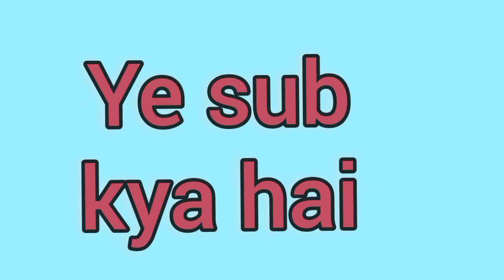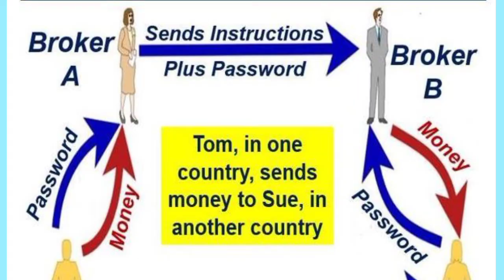FATF | Black Money || Money laundering|| Hawala Bazar||Switzerland -Swiss Bank||| Full Explain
Aaj hum fatf, black money, money laundring,hawala in sub ko acchey say pure detail me samjhenge
Aur dekhenge ki switzerland tax chori kr ne kay liye jada use kiya jaata hai
Aur swiss bank kya hai
Switzerland tax chori krne walo ke liye swarg kyu kaha jaata hai
Book's motiv
ये चैनल education purpose के लिये हैं.
इस channel पे aapko हर उस topic पे वीडियो मिलेंगे जो आपके लिये जानना जरूरी हैं.